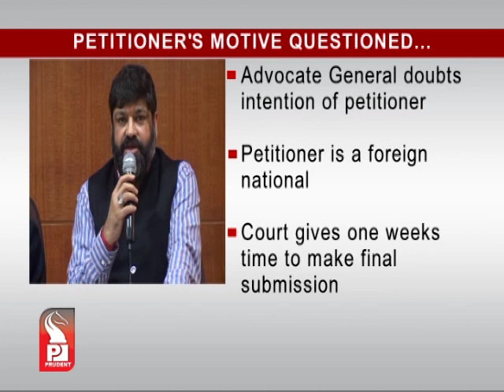Prudent Media English News 20 Nov 13 Part 2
fire at zuarinagar